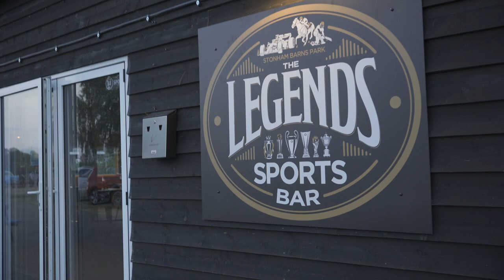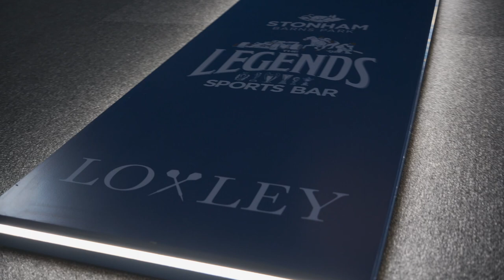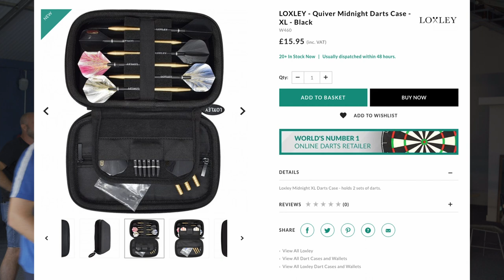LoveDarts MEETS LOXLEY!!! featuring Keith Deller, Thornton Darts, Adam White and Matador Darts!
Thornton Darts designs.

My Equipment

Samurai 2 - Custom LoveDarts board
Custom LoveDarts Surround
Mission Torus 270 light
Scolia home system
LoveDarts Gen 1 23g 95% Tungsten Darts
L-style 190 stems and dimple flights
Target fire edge points 26mm

My name is Marc and I as you can see LOVE Darts! I hope you enjoy the videos. This started with the Elusive Elysian range and has expanded into other premium products and weird darts!

I love doing intro trailers to get a buzz about the product and hope you enjoy them too.

May your darts fly straight and score highly!!!